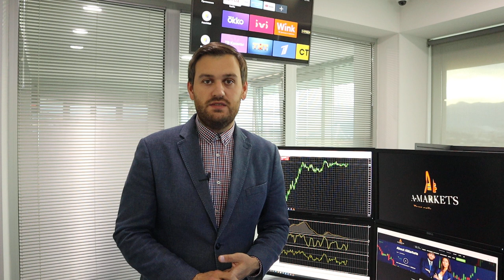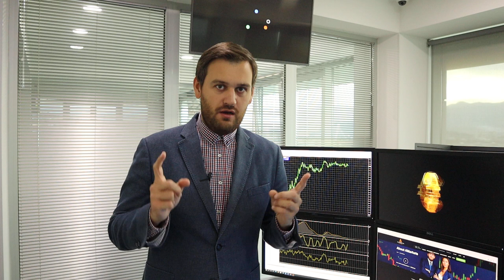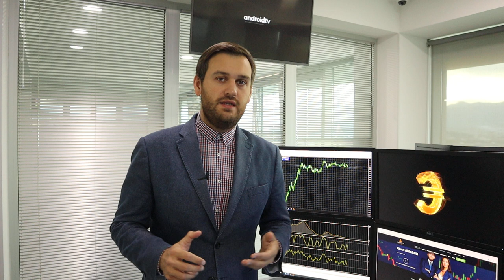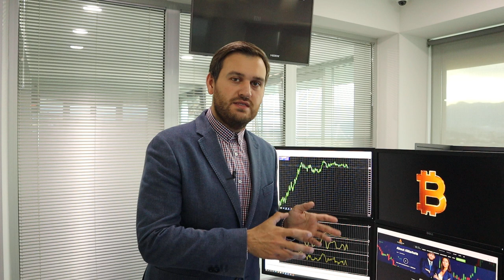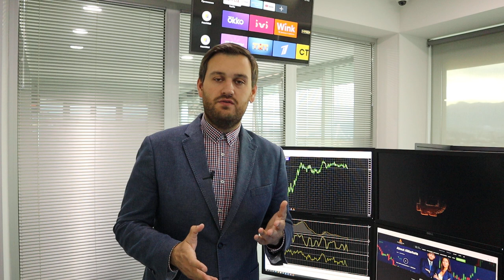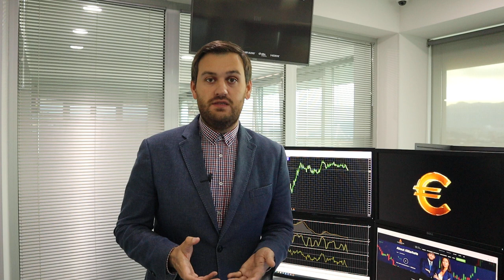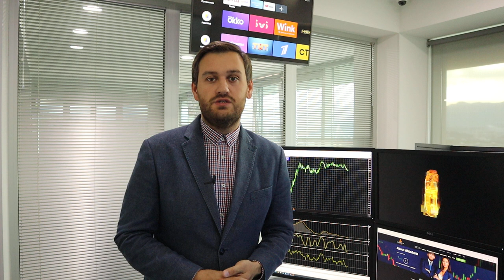Как доллар завершит неделю? | AMarkets